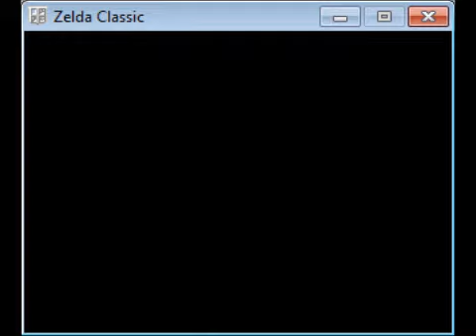Let play New Beginning - Final Level and Ganon 1/2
Wow no death count. Ya-hoo!